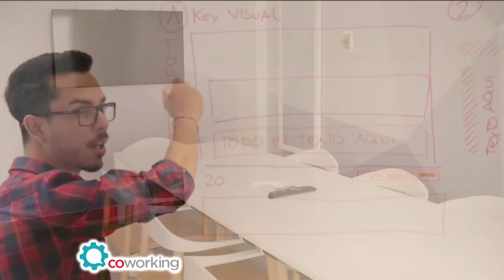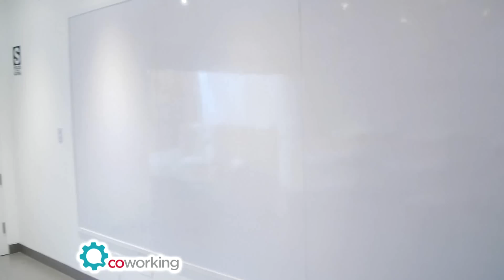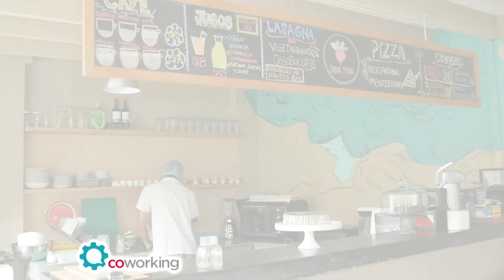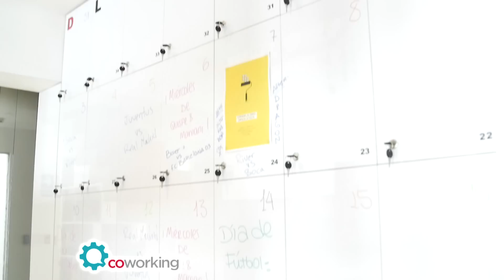Espacios de co-working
La nueva tendencia laboral son los espacios de co-working, ideales para trabajadores independientes que quieran trabajar en un lugar lleno de creatividad y haciendo importantes contactos. Stefania nos cuenta mas al respecto.